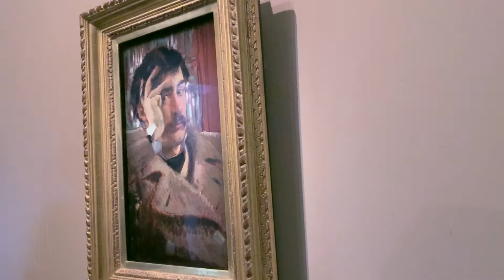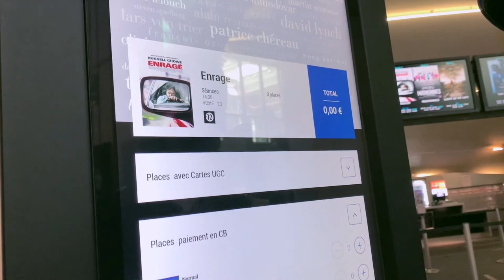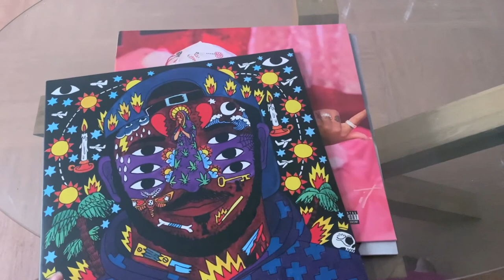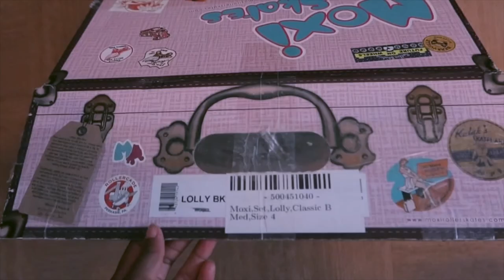Art & More | Last days of Summer Vlog: Painting, Roller skating & Fun activities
Art & More - Summer - Not in the studio - Week in my life in Paris Vlog #8 : Painting again, New Moxi Lolly Roller skates Unboxing, Cruise on La Seine, Favorite Museum in Paris. Would you like to see more videos like this on this channel?

Thank you so much for your support! Especially in this very special time it means a lot to me and helps me to keep creating and sharing my art with you! I really appreciate your love & support!

Let me know if have any questions or any ideas for the next videos in the comments. See you very soon.

MENTIONNED

Maison Sauvage Restaurant
Musée d'Orsay - James Tissot Exhibition
Green River Cruises
Cloud Cakes Vegan café / restaurant
Unhinged movie
Vinyl albums : Kaytranada, Summer Walker & Lianne La Havas
Moi Lolly Black found on Rollerderbybyhouse.eu
My first rollerskates are RIO Mayhem and they are great to start rollerskating
soft cushions - pink - by Chaya
CIB reckless wheels for skatepark

VIDEOS

Hi everyone, my name is Ursula. I'm French. I live in Paris and here I talk about Art & Creativity. I share with you my creative journey and some tips along the way! I hope you’ll enjoy!